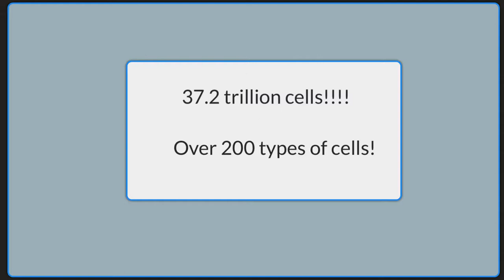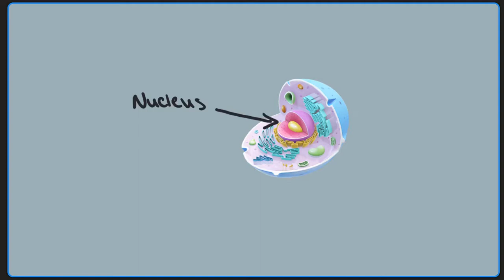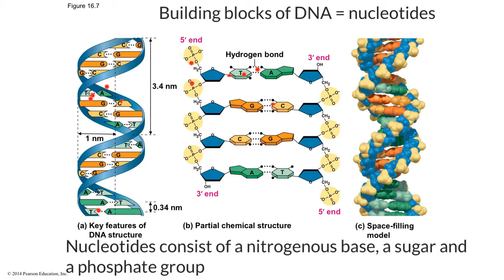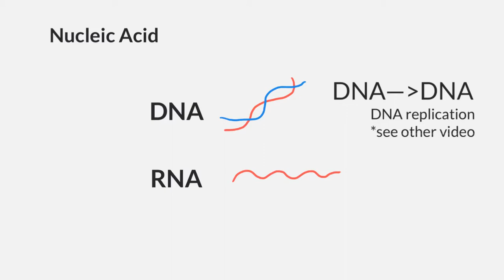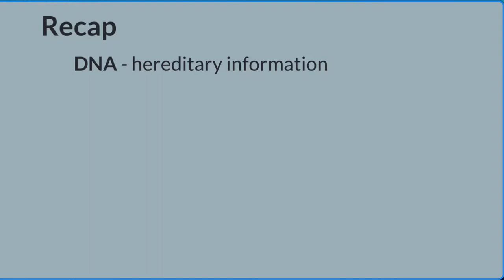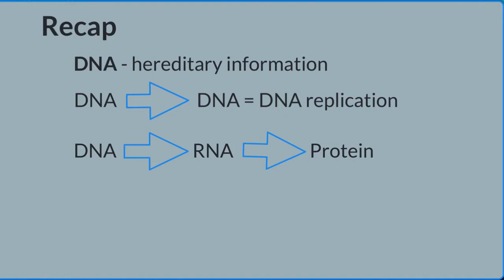What is DNA?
Curious to know what DNA is?  Take a look at this video here!  I go through an overview of where you find DNA, what it is made of and what it does.

I mention this video if you want a closer look at nucleic acids and a comparison of DNA and RNA specifically start at the 47:38 point.